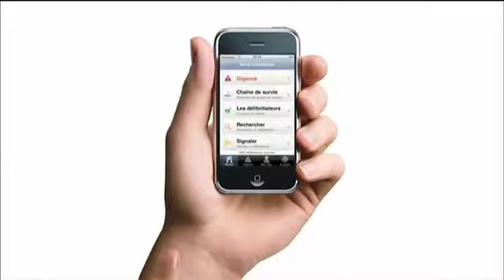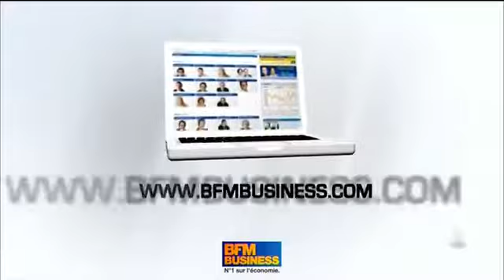Débat Les Experts - Olivier Berruyer - 2 avril 2012